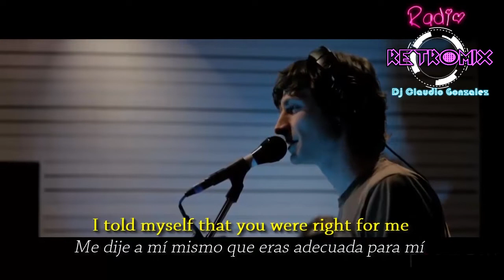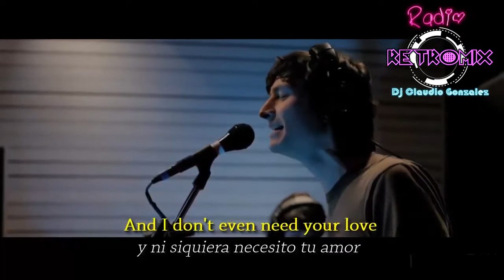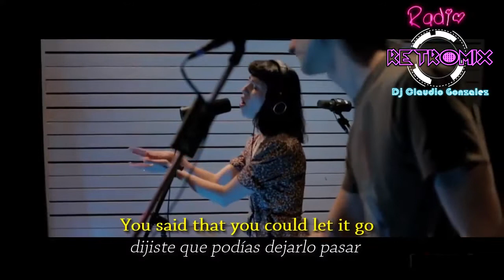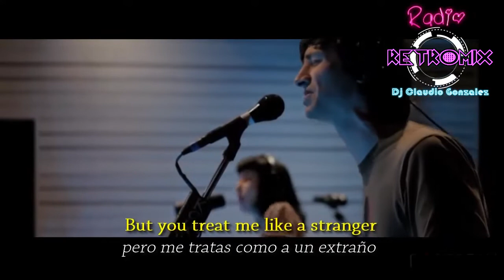Gotye ft. Kimbra - Somebody That I Used Know (Español )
En Radio Retromix .,Deejay Claudio gonzalez te presenta el elegido del día .